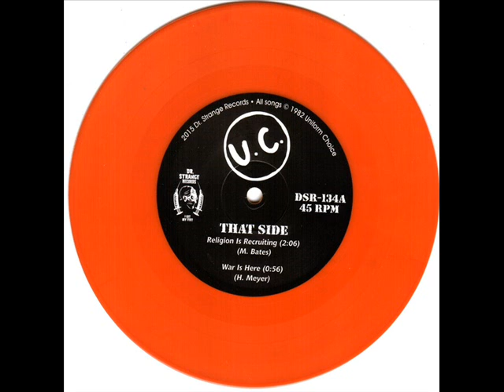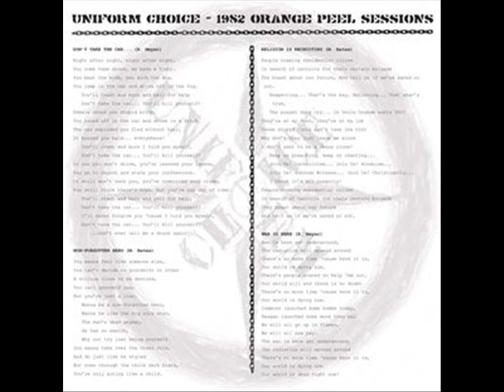Uniform Choice- Non-Forgotten Hero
"Non-Forgotten Hero" Track 2 from "The Orange Peel Sessions, 1982" 7" EP  original demos by Uniform Choice Hardcore Punk Band from Orange County, Ca. Released on Dr. Strange Records Jan. 2015 (DSR- 134)